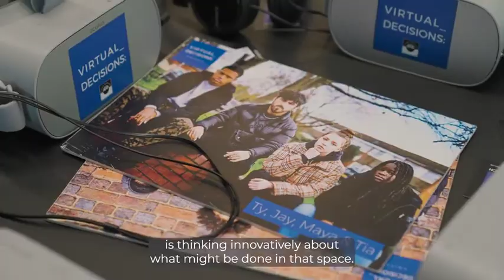Virtual reality programme used to tackle youth violence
An innovative scheme, which uses virtual reality technology to help young people in Greater Manchester to make the right decisions to avoid youth and knife violence, is being rolled out across the region.

Following a successful pilot which has seen 1,395 pupils across 31 Greater Manchester schools take part, the 12-week programme, created and managed by creative arts company Round Midnight, will now be expanded and rolled out to pupils from Year 5 through to Year 8 across Greater Manchester.

The technology uses real actors to take the young person through a virtual reality experience that places them in realistic scenarios where they face dilemmas and must make their own choices which result in various outcomes. It allows young people to experience peer pressure and choices in a safe environment.